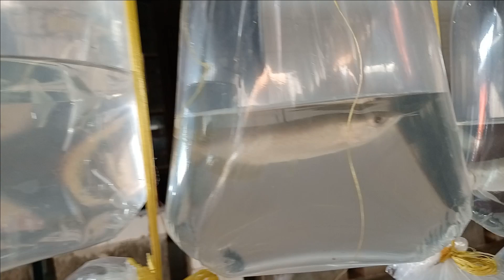STOK CHANNA DAN ARWANA SI BARON || MAKIN MURAH PARTAIAN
Update lapak cery Pasar ikan hias Parung Bogor.